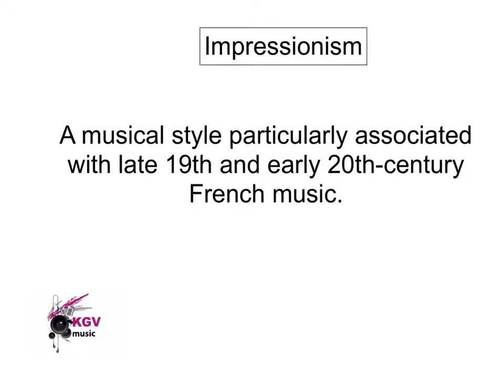KGV College AS Music Terms 44 Impressionism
A definition of the term impressionism at KGV College Southport.